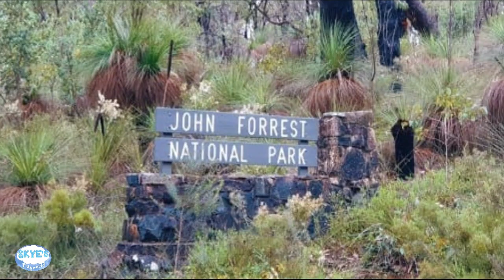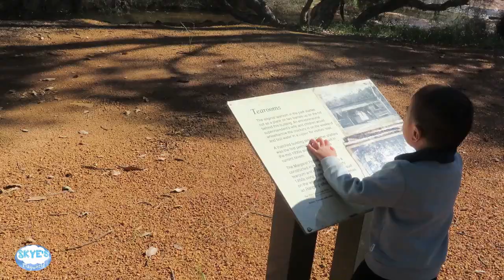Hiking with Toddlers | Trails in Perth | John Forrest Park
Exploring John Forrest- Swan view, Tunnels and falls with Skye and Portia. This kid-friendly hike, 5km return is the perfect starter to get your kids out and explore nature. Please check the video and see how these toddlers finish the hike and see how they truly enjoyed the activity.